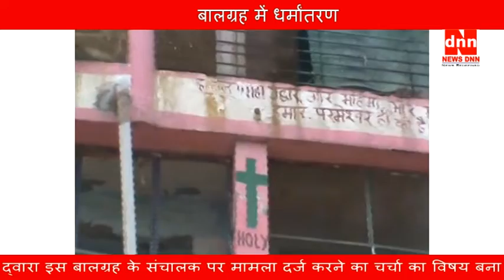बालग्रह में धर्मांतरण